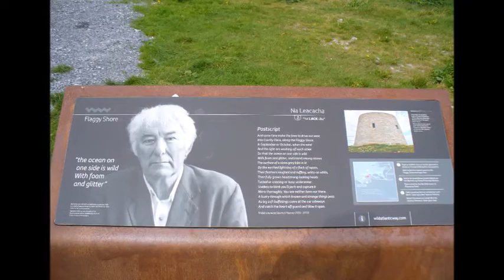Trip to Ireland Aug - Sept, 2017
A nice few weeks visiting friends and family, but that coast 'The Flaggy shore' as its called, is so amazingly peaceful